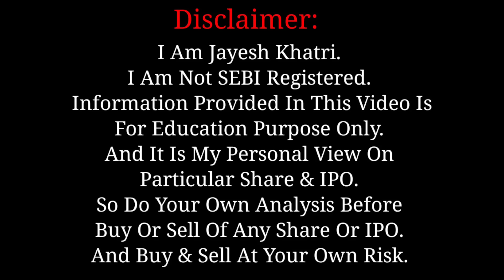Jio Financials Share Listing आगे क्या करें ? | All IPO GMP | Jayesh Khatri